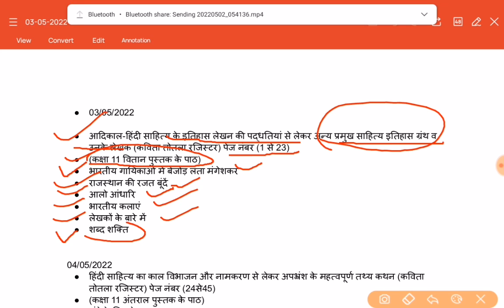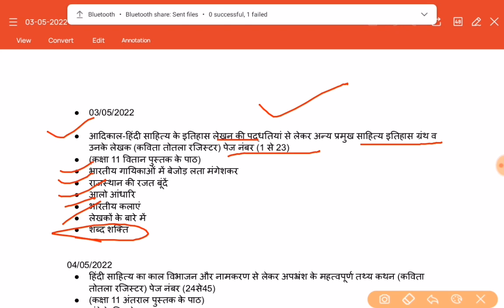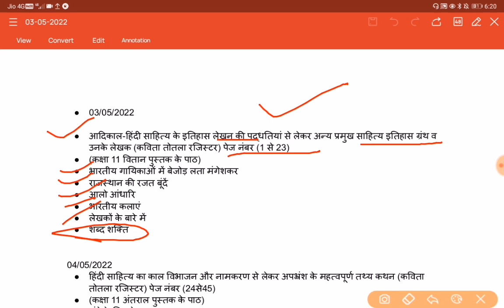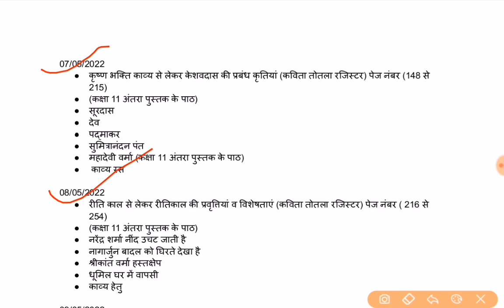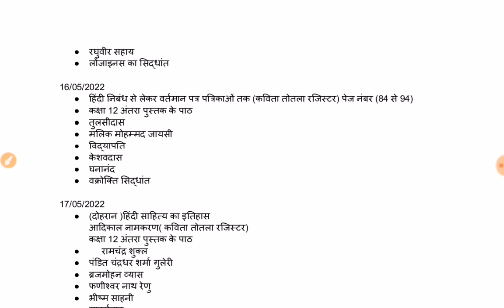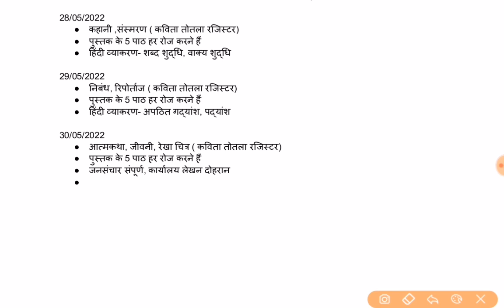27दिनों में दो बार कोर्स RPSC first grade जबरदस्त रणनीति। ✌️🥳🎉🎉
telegram chenel name
हिंदी के रंग कविता तोतला के संग